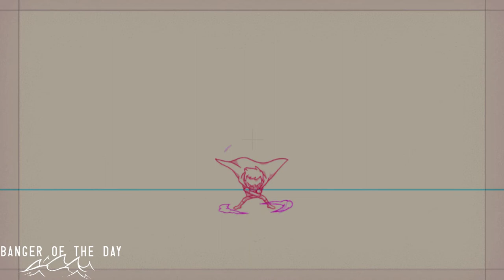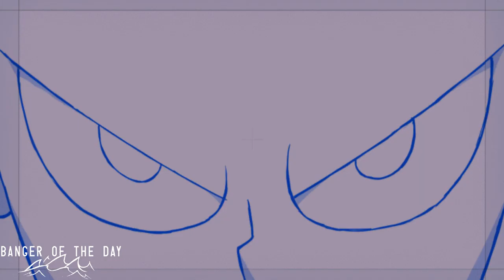ARDN - Til The Morning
Artist: ARDN
Song Name: Til The Morning
Description: This man ARDN is gonna be massive if he keeps dropping heat like this!